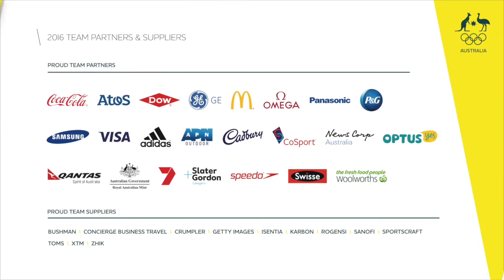Short interview with Hayder Shkara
Interview with AOC just after qualifying, in the lead up to the Olympics.